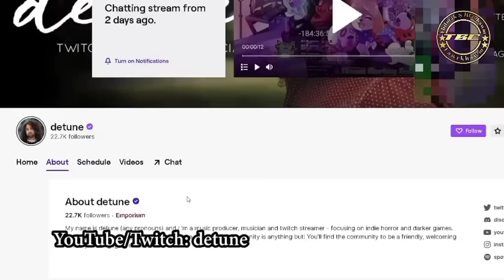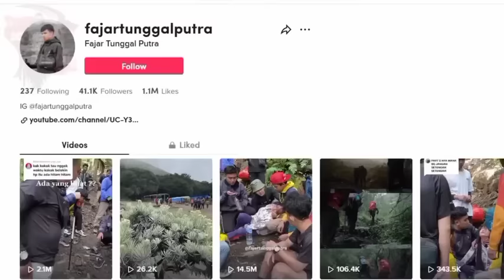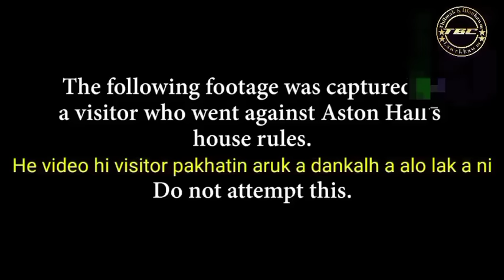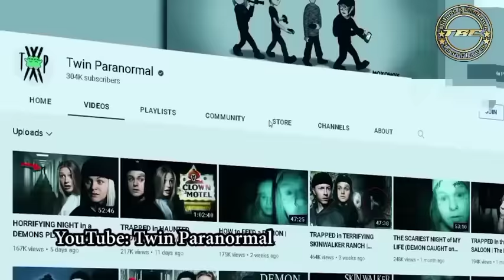Hlauhawm Ngialngan Lawrkhawm